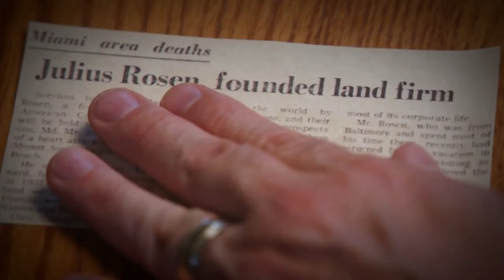Espíritus que molestan y atormentan | Expedientes Paranormales | Discovery en español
Lisa vive en una casa donde diversos sucesos paranormales la angustian. Pero la historia de ese lugar podría explicar la presencia de espíritus que molestan…